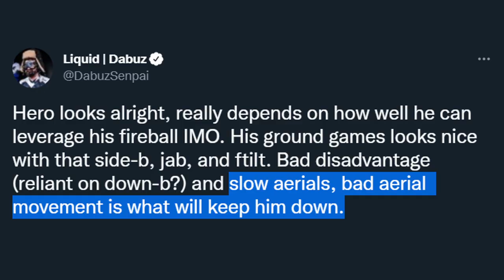Hero's Frame 62 Aerial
imagine being edge guarded by the slowest aerial